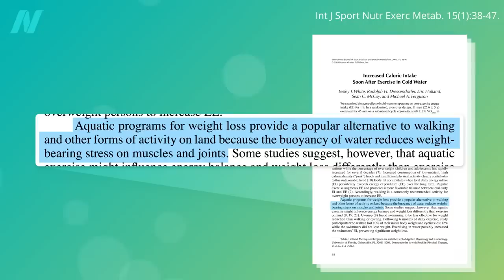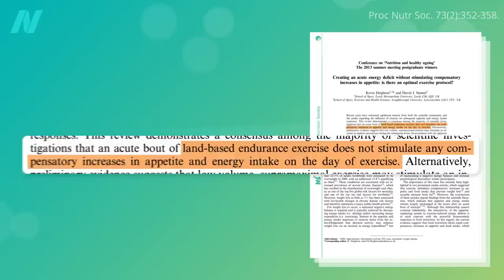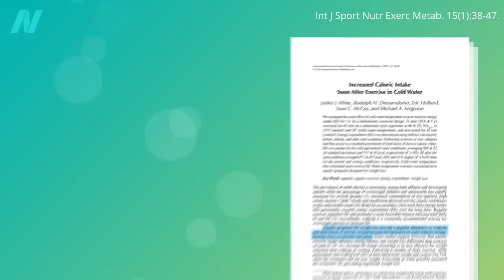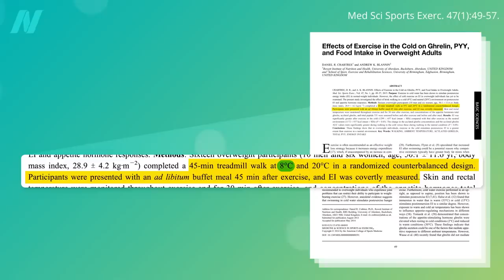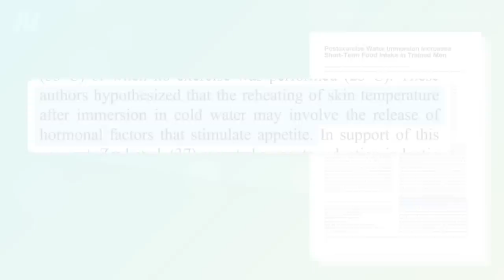Is Swimming Good for Weight Loss?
Swimming and weight loss: Exercising in cool water or under cool conditions on land can lead to an increase in post-workout calorie intake.

Isn’t that interesting? I’m surprised I had never heard about that before I took that deep research dive for my weight-loss opus How Not to Diet The video trailer is here: Trailer for How Not to Diet: Dr. Greger’s Guide to Weight Loss (All proceeds I receive for all of my books goes to charity.)

Have a question about this video? and someone on the NutritionFacts.org team will try to answer it.

Want to get a list of links to all the scientific sources used in this video? You’ll also find a transcript and acknowledgements for the video, my blog and speaking tour schedule, and an easy way to search (by translated language even) through our videos spanning more than 2,000 health topics.